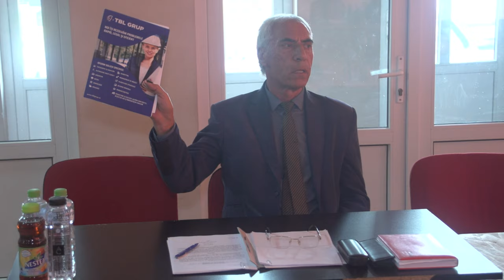BOGDANESTI - Dezbatere pe tema Cadastrului general gratuit FILMARE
BOGDĂNEȘTI, județul Bacău - Dezbatere pe tema Cadastrului general gratuit FILMARE EXCLUSIV_TV.

Vizionare plăcută !

ROMANIA KEYWORD PRO PLUG-IN:
metaverse,
meta vers,
metavers,
metavers romania,